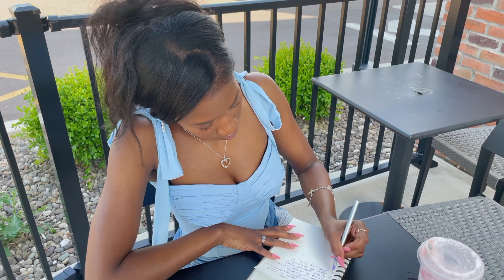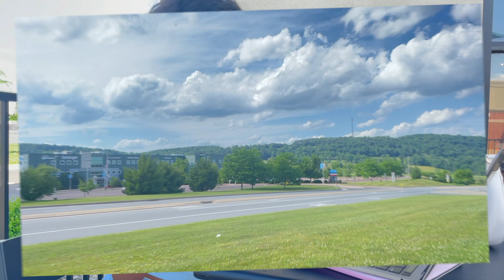LIVE YOUR BEST LIFE EVERYDAY!!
Hey guys! I have been struggling with being consistent in my business and life for the last 2-3 years and I am so happy to have been able to make it through. I am letting you know everything that I did to overcome this struggle. This video is for anyone looking to gain control of your life and live it the best way you possibly can!

🛍 SHOP MENTIONED ITEMS:

Blue corset top
White handbag
Denim shorts
White Sandals
Heart Necklace (Zales Dupe)